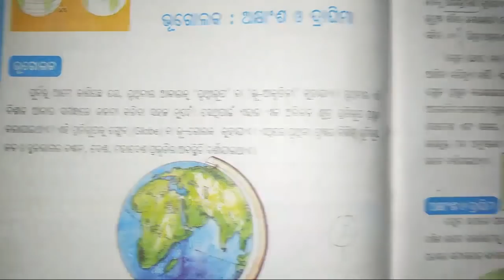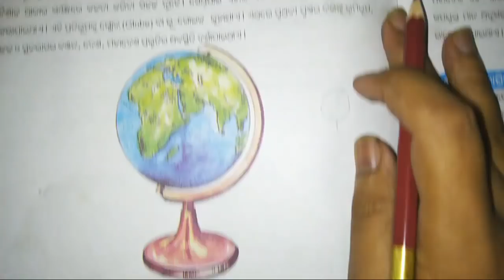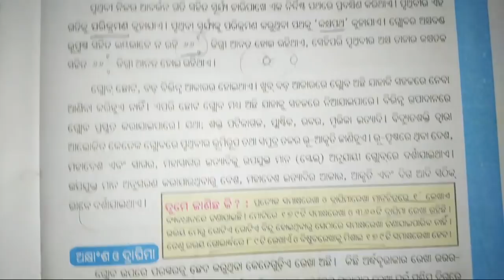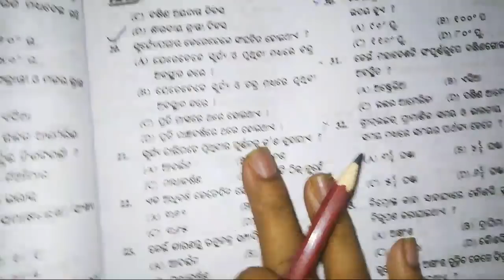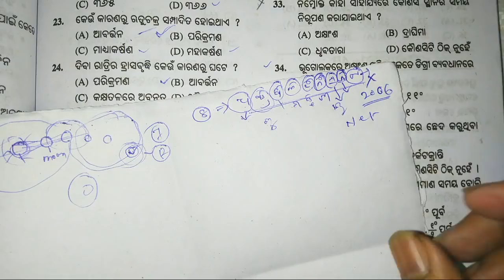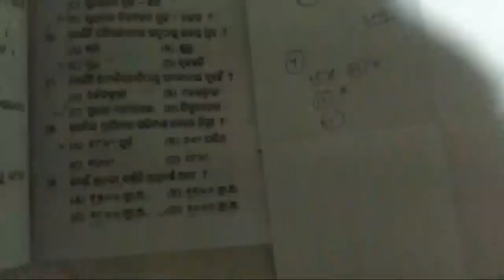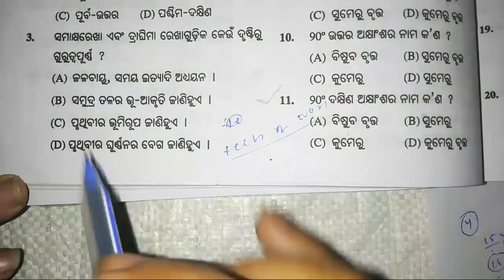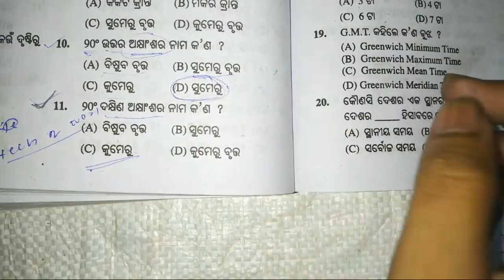Odia General Knowledge !! P-13 !! CT & B.Ed Exam General Knowledge Questions